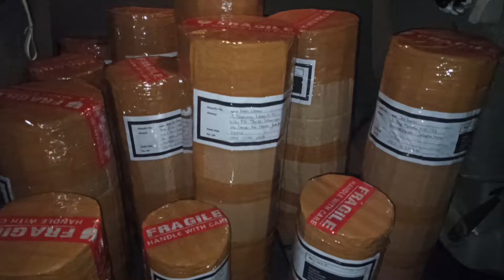Pengiriman Aglonema ke Sahabat Mozza - Malam, Jam 21.23